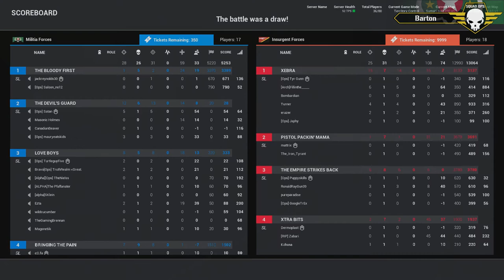Squad Operation: Home Guard - Round 2 (05/13/2017) Squad Gameplay (VoD) HD